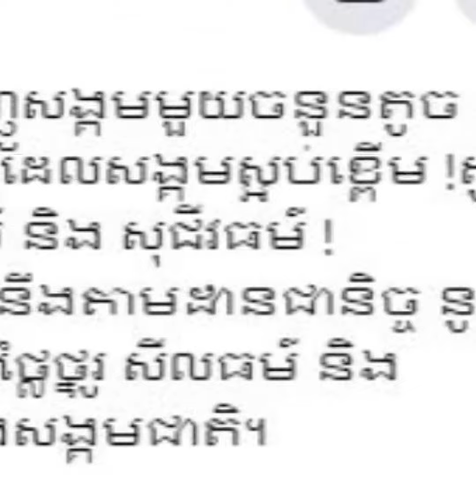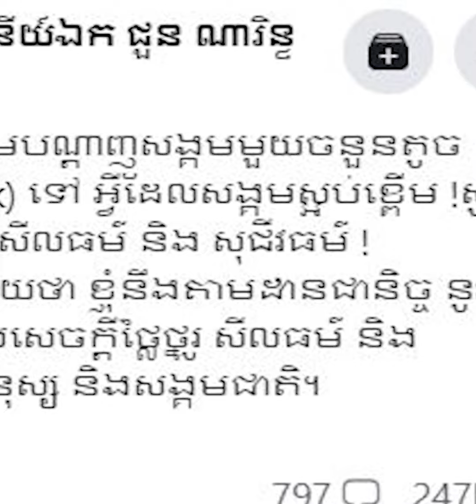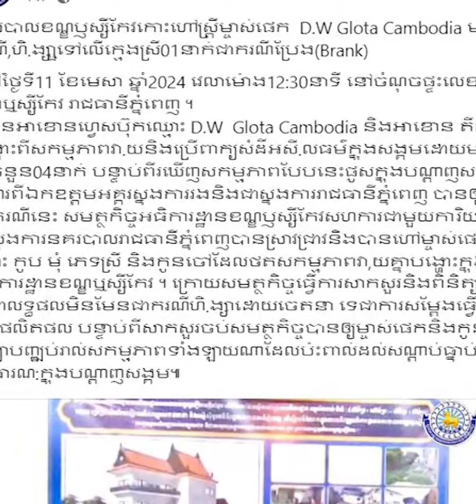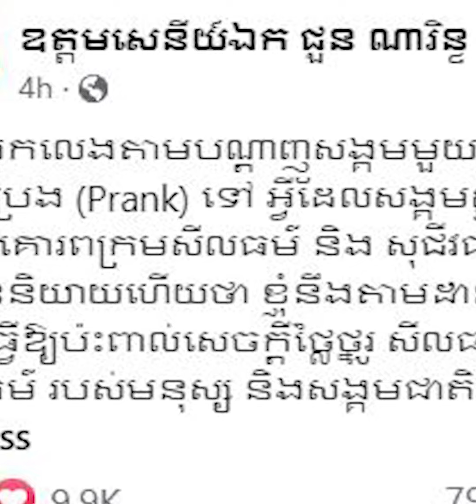សមត្ថកិច្ចបានហៅស្រ្តីម្ចាស់ផេក D W Glota Cambodia មកសួរនាំ និងធ្វើកិច្ចសន្យា ក្រោយបង្ហោះវីដេអូ Prank